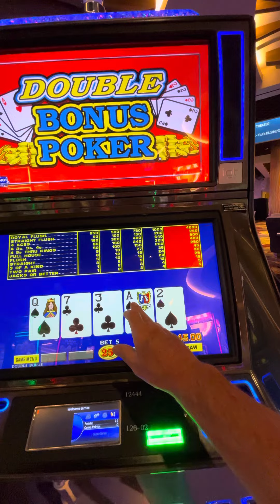Sahara Las Vegas Double Bonus Electronic Poker 2